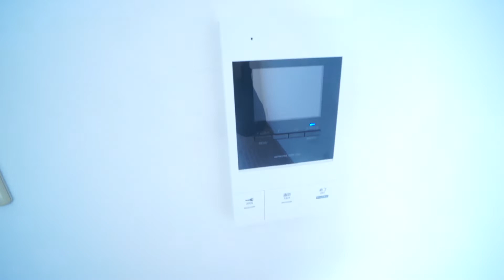★4階部分は、学生専用！ゆったりとした室内のバストイレ別物件★｜川上第２ビル 4Ｆ5号室 ★奈良の賃貸MARUWA｜株式会社丸和不動産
▶物件名：川上第２ビル
▶所在地：奈良県奈良市三碓２丁目１－６
▶間取：1Ｋ
▷取扱店：アパマンショップ学園前店